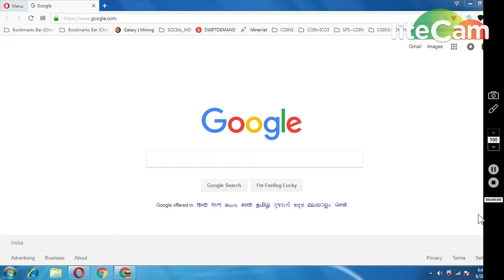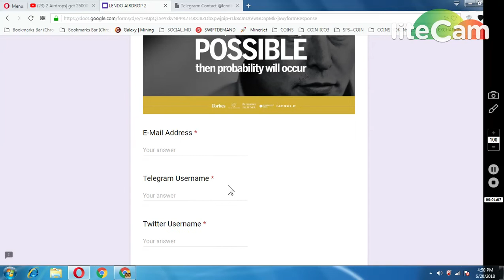LENDO AIRDROP2 || 200 LENDO COINS (ICO PRICE ~400$)